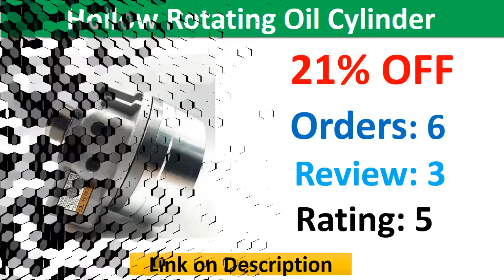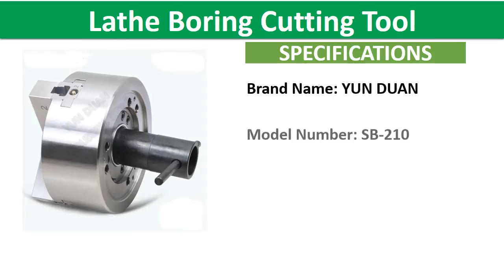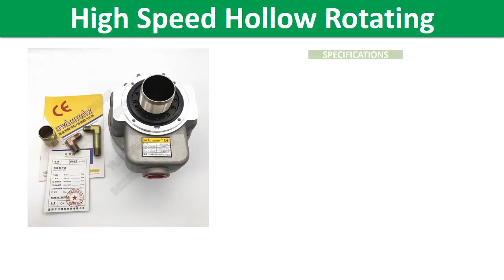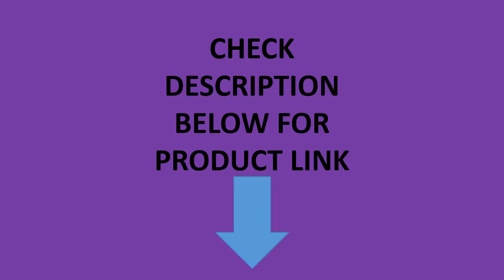Top 5 Best Jaw Hollow Power Chuck Review In 2021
1. Hydraulic chuck solid hollow power CNC three-jaw hydraulic chuck 4-12 inch 6 inch 8 inch 10 inch

2. High Speed Hollow Rotating Oil Cylinder 46mm Hole Match 6 inch / 8 inch for 3 Jaw Hydraulic Chuck BK-1246 4.5MPa CNC Lathe CE

3. MZG SB-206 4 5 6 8 inch 3 Jaw Hollow Power Chuck for CNC Lathe Boring Cutting Tool Holder Hole Machining

4. Hollow Hydraulic Chuck 10inch Three 3 Jaw Hollow Power Chuck & Back Plate for CNC Lathe Boring Cutting Tool Holder Hole Oil CE

5. High Speed 4700RPM Hollow Rotating Oil Cylinder Rotary 75mm Hole Match 10 inch / 12 inch 4MPa for 3 Jaw Hydraulic Chuck BK-1075